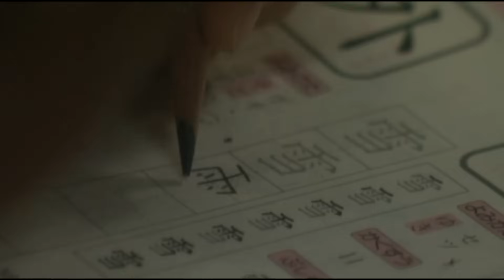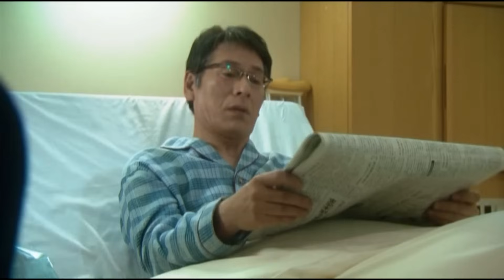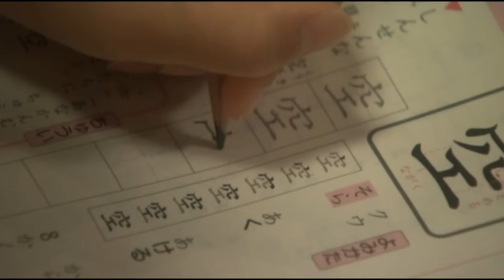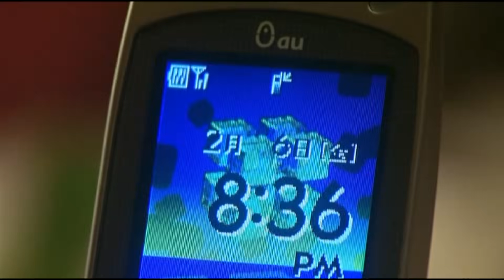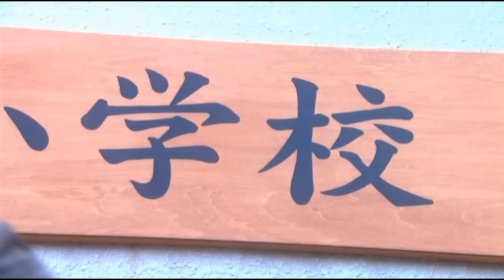나와 그녀와 그녀가 사는길(2004) 6회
주연:쿠사나기 츠요시,코유키